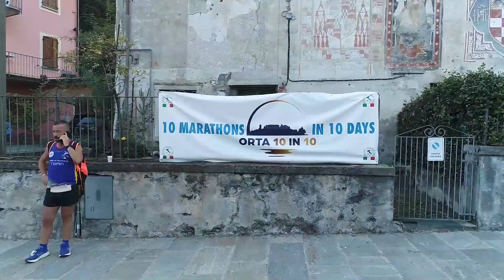Spot Orta10in10 2023